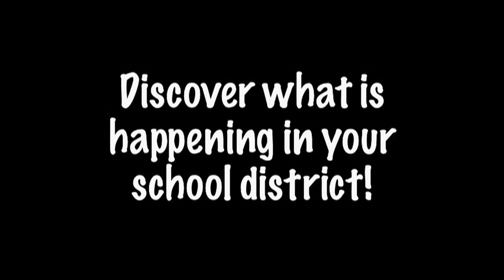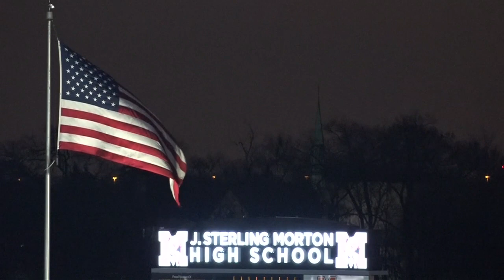201 Today - May 2021 Part 1: Morton Soccer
The next episode of J. Sterling Morton High Schools District 201's cable program, "201 Today" features highlights from the Soccer, Volleyball, and Football teams.  "201 Today" airs every Tuesday at 5:00 p.m. on Comcast Cable Channel 19.  "201 Today" episodes can also be viewed on District 201's YouTube Channel.